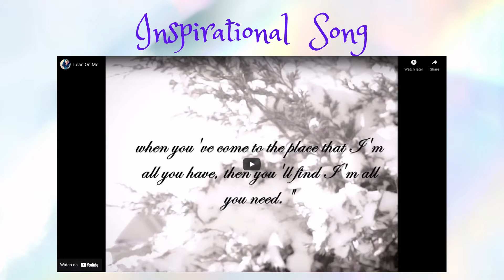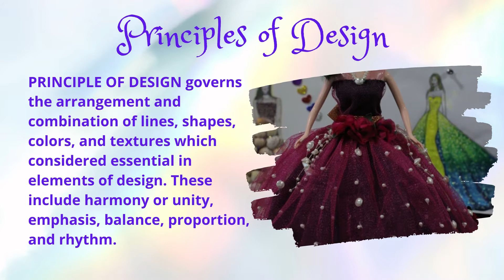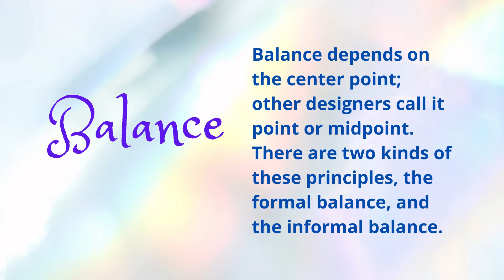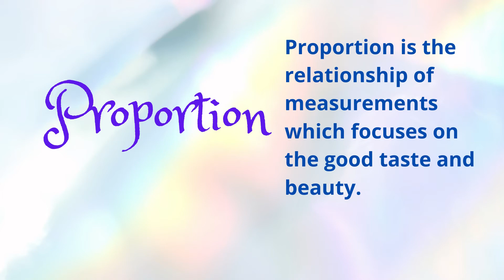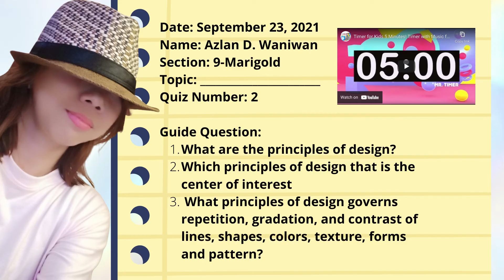LESSON 2: PRINCIPLES OF DESIGN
This help the learners to enjoy the online class